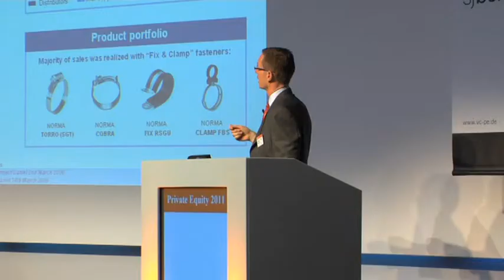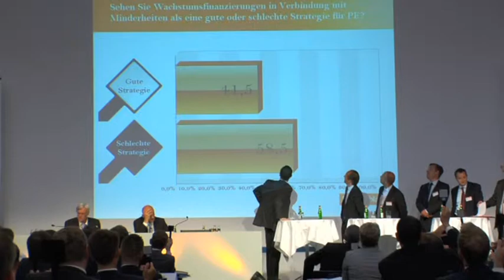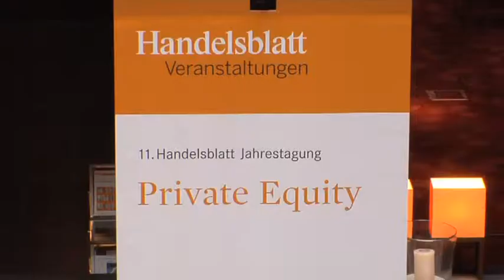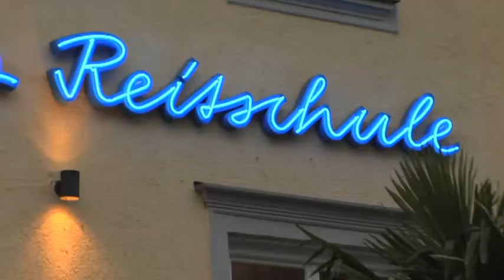11. Handelsblatt Jahrestagung - Private Equity 2011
Ein kurzer Spot zur 11. Handelsblatt Jahrestagung "Private Equity" 2011 in München. Teilnehmer, Referenten und Aussteller kommen hier zu Wort. Der bayerische Finanzminister Georg Fahrenschon erklärt unter anderem, warum für ihn die Tagung aus politischer Sicht wichtig ist.

Diskutiert wurde über den deutschen und internationalen Private Equity-Markt, neue Strategien für Private Equity, Wertsteigerung von Portfoliounternehmen, AIFM-Regulierung der Branche, SPAC als Alternative zum IPO, neue Risiken in PE-Beteiligungen und Nachfolgeregelung von PE-Fonds.